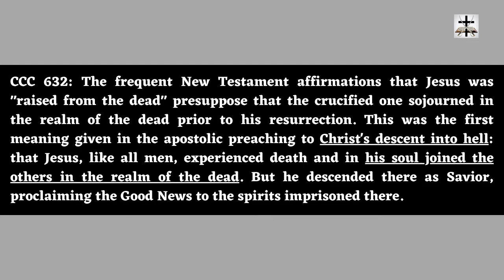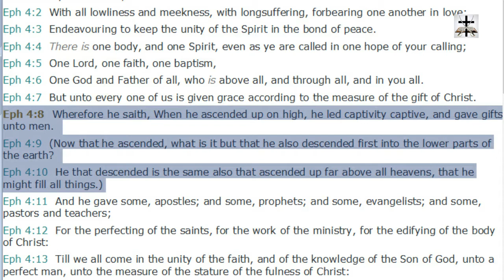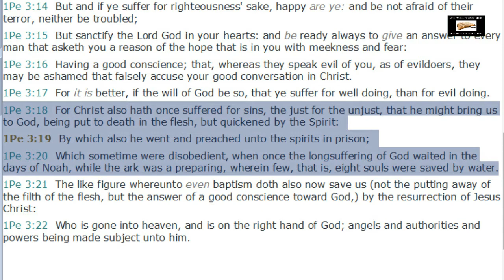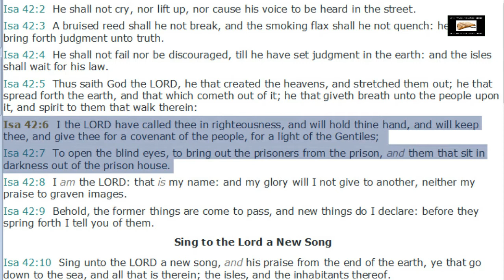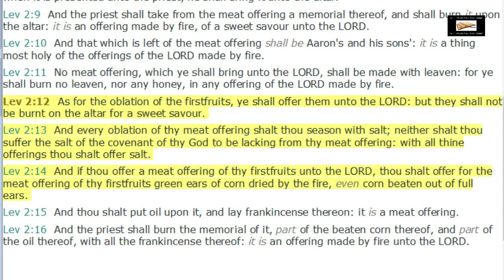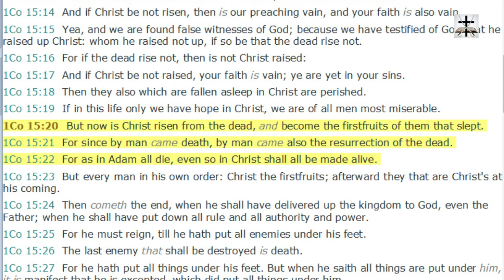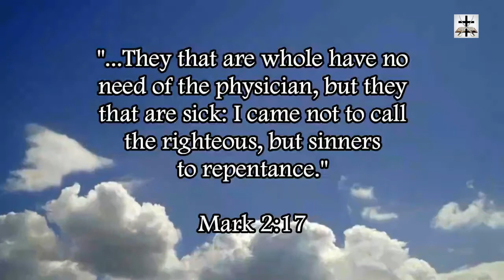Catholic Doctrine Of Devils: Jesus Burning In Hell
1 Peter 3:18-20 (KJV) - “For Christ also hath once suffered for sins, the just for the unjust, that he might bring us to God, being put to death in the flesh, but quickened by the Spirit: (19) By which also he went and preached unto the spirits in prison; (20) Which sometime were disobedient, when once the longsuffering of God waited in the days of Noah, while the ark was a preparing, wherein few, that is, eight souls were saved by water.”